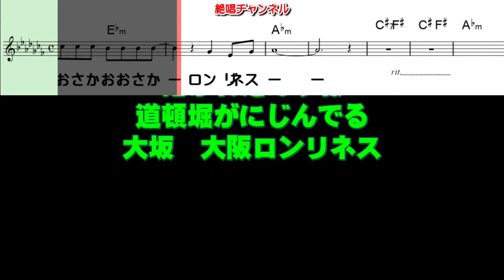田中あいみ 大坂ロンリネス0 ガイドメロディー簡易版（動く楽譜付き） wav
8月3日発売予定の 田中あいみ さんの『大阪ロンリネス』のガイドメロディー簡易版_ピアノVrを作って見ました😊🎶。